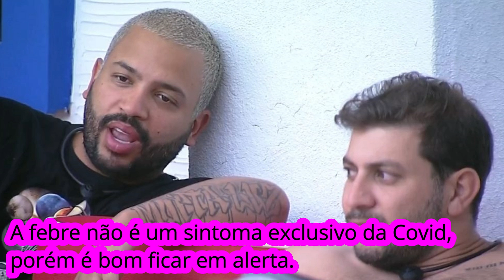Juliette fala demais, entrega estado de saude de Caio e Público se Desespera: "C0VID"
A participante do reality show da TV Globo, ‘Big Brother Brasil’, o ‘BBB 21’, Juliette Freire acabou surpreendendo
Projota ao fazer uma revelação sobre o seu colega de confinamento Caio Afiune, na manhã desta quinta-feira (04).

A personalidade, enquanto o fazendeiro estava fazendo o seu Raio-X, estava conversando com Projota.
Por lá, Juliette revelou que Caio está com os sintomas da Covid-19, doença causada pelo novo coronavírus.

“Ele teve uma febrezinha e está meio molinho hoje”, disse ela. Vale lembrar que febre e mal estar são sintomas do vírus
que já levou a vida de mais de 250 mil brasileiros. A febre não é um sintoma exclusivo da Covid, porém é bom ficar em alerta.

Nestas últimas semanas, os participantes levantaram preocupações em todos. É que eles começaram a passar mal.
Os peões foram Carla Diaz e Arthur. A TV Globo, por conta disso, tomou uma atitude mais do que drástica:

A emissora, preocupando bastante com a saúde de seus confinados no reality show da emissora, ‘Big Brother Brasil’, o ‘BBB 21’,
fez questão de refazer o teste do coronavírus em todos os participantes. E todos os resultados apontaram que os participantes
testaram negativo para a presença de Covid-19.

Pesquisas relacionadas:
Juliette fala demais
Juliette
Juliette bbb21
projota chorando
projota
projota bbb21
caio afiune
caio bbb21